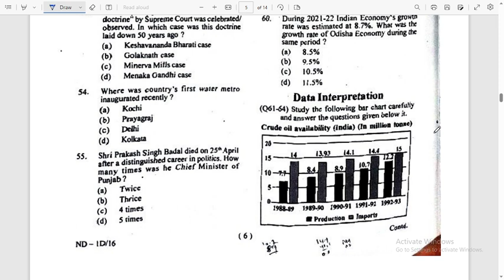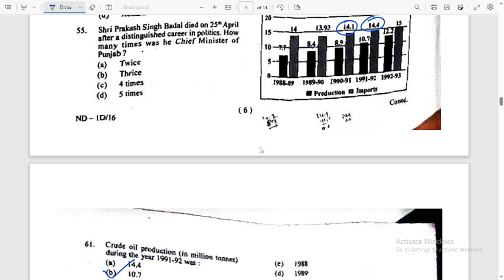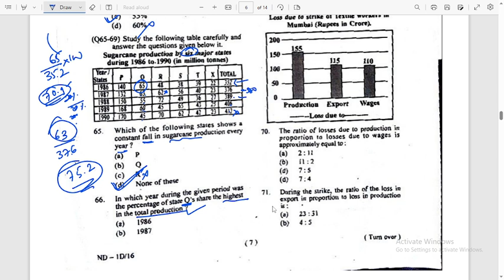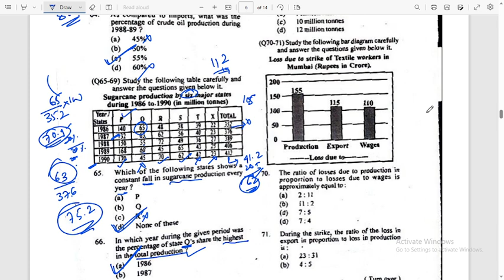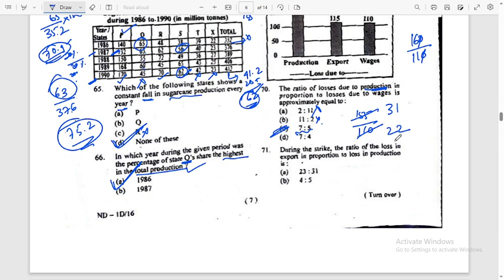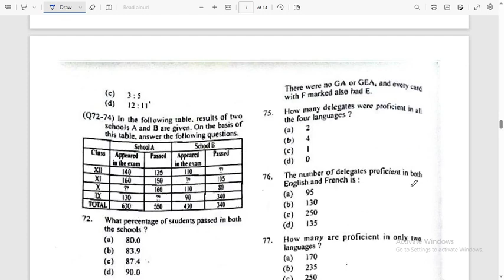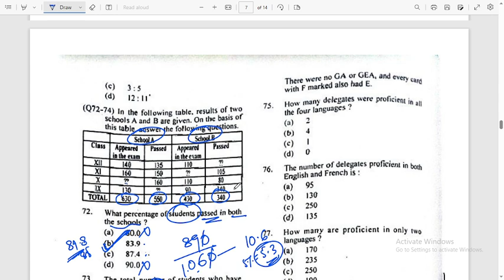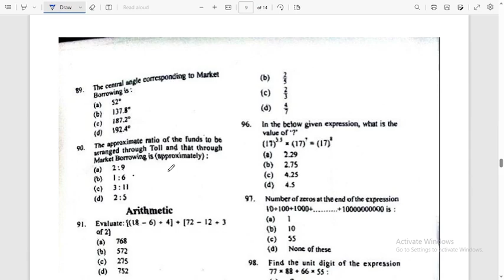Answer Key | Data Interpretation-01 | OSSC CGLRE 2023 | Cut Off ? Abinash ପାଠଶାଳା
Here are the answer keys of Data Interpretation questions asked in OSSC CGL 2023.